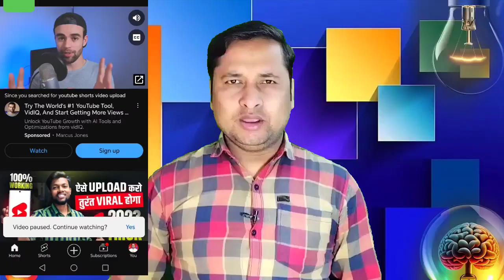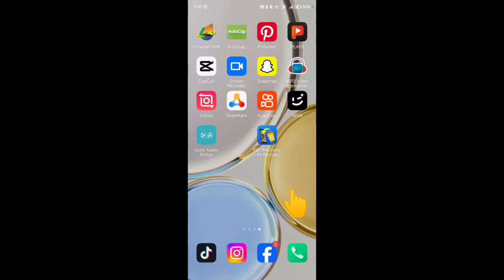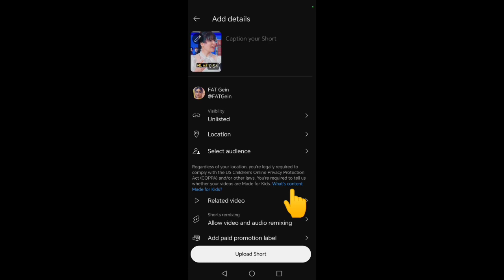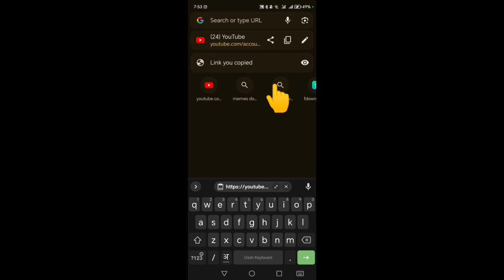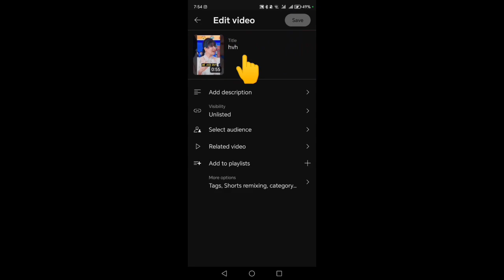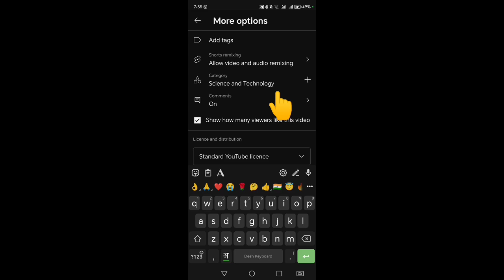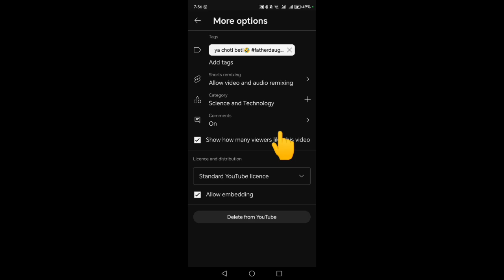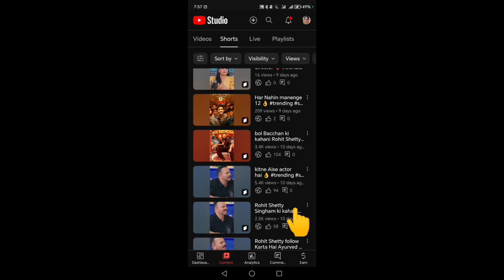Short Video Kaise Upload Karte Hain 2024 | youTube Par Short Video Kaise dalen 2024 | Shorts Upload🔥